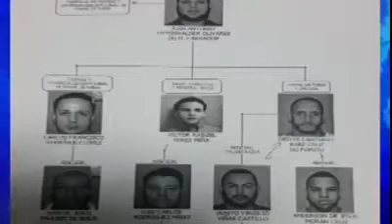Problemas con las drogas para los consumidores en moca no es de ahora. SE QUEJAN.